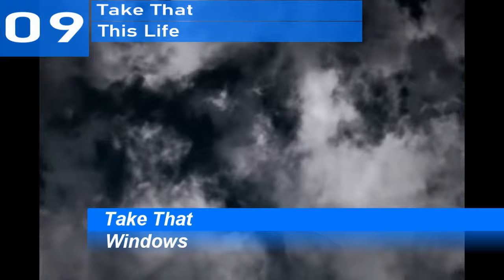UK Top 10 Album Charts | 15.12.2023 | ChartExpress